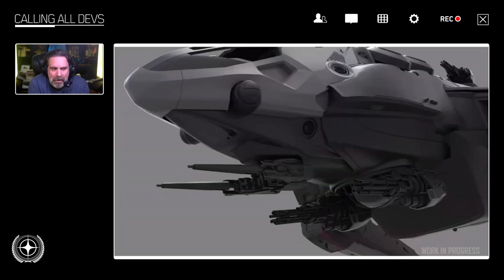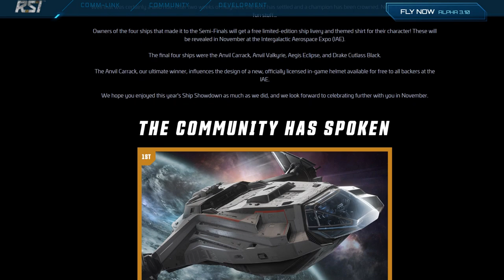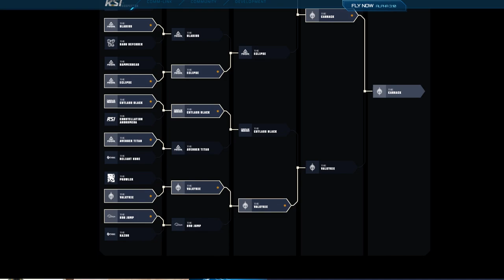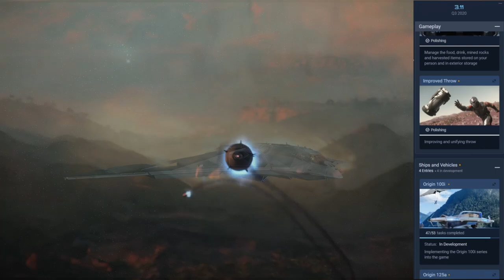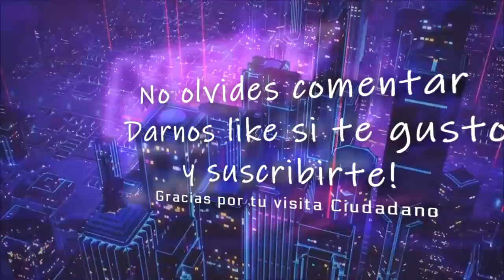Star Citizen todo en uno! Redemeer, Hull C, Docking, Ship Showdown & Roadmap 3.11 - 3.12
📌 En este vídeo te contamos lo sucedido en el Calling of Devs donde hablaron de la Redemeer, Hull C, Docking, y mas. Además Ship Showdown ganador y premios.  Resumen semanal del Roadmap 3.11 & 3.12